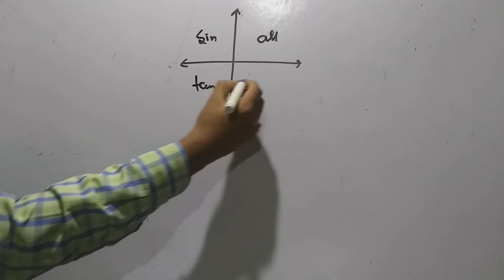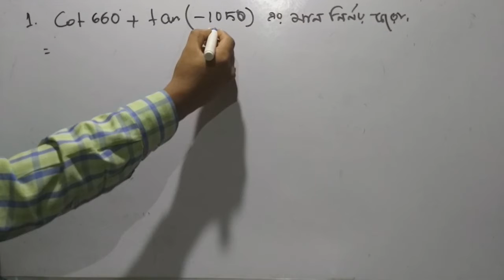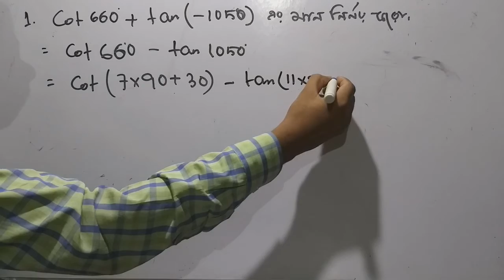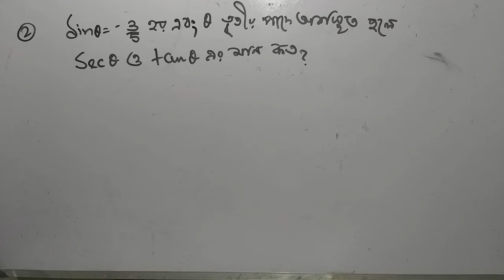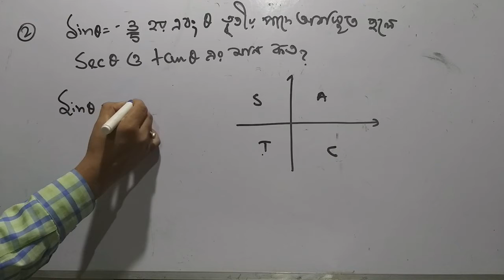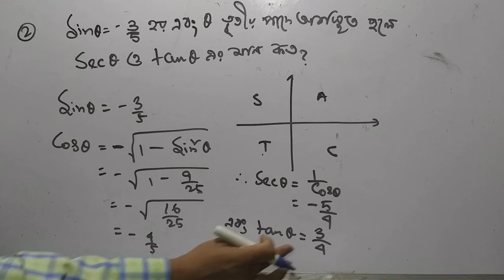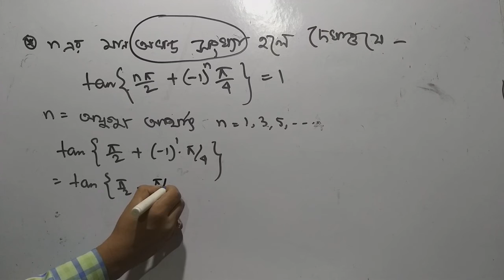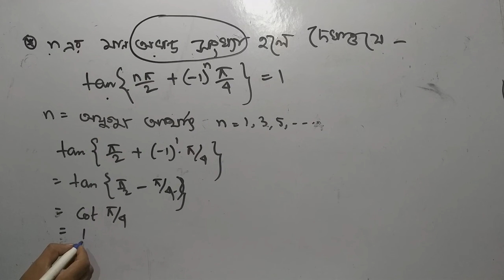Class 11,TRIGONOMETRY(2nd class)।।Trigonometric Ratios of Any Angle and Associated Angles (problem)।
Class 11,TRIGONOMETRY(2nd class)।।Trigonometric Ratios of Any Angle and Associated Angles।।

Class 11 এর Math class কেমন লাগলো কমেন্ট করে জানাতে ভুলোনা,উচ্চমাধ্যমিক 2020র physics ও Chemistry Suggestion এর video upload করা হয়েছে ,আশা করি তোমরা উপকৃত হবে ।খুব তাড়াতাড়ি আমরা Chemistry Suggestion এর next part আপলোড করব,তাই বেশি দেরি না করে আজই সাবস্ক্রাইব করে পাশে থাকা বেল আইকনটি বাজিয়ে দাও,যাতে ভিডিও আসার সাথে সাথেই তোমরা notification সহজেই পেয়ে যেতে পারো। Video টি বন্ধুদের মধ্যে Share করো যাতে সবার সুবিধা হয়।।

কোথাও বুঝতে সমস্যা হলে আমাদের হোয়াটসঅ্যাপ গ্রুপে জানাতে পারো নিচের লিংক দেওয়া রইলো।

কোন জায়গায় যদি বুঝতে অসুবিধা হয় বা কোন প্রশ্নের উত্তর তোমাদের জানার দরকার থাকে বা কোন particular chapter-এর ভিডিও যদি তোমাদের দরকার হয় তো তোমরা এখানে তোমরা জানাতে পারো।

আমাদের Notes গুলো ডাউনলোড করার জন্য তোমরা টেলিগ্রাম গ্রুপ জয়েন করতে পারো।

তোমরা বিজ্ঞানবিষয়ক মিম ও লেখা শেয়ার করতে পারো।